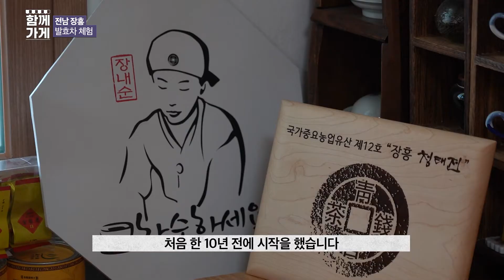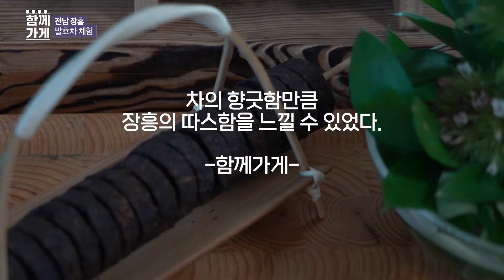[함께가게] 전남 장흥군 장흥다예원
상호 : 장흥다예원
주소 : 장흥군 안양면 기산길 21
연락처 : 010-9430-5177